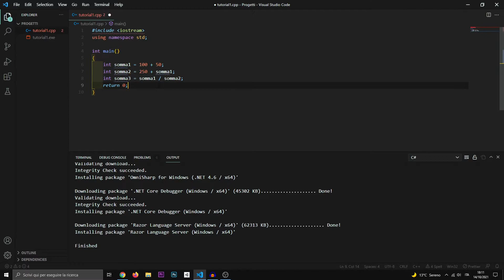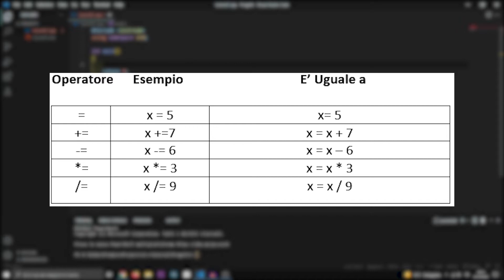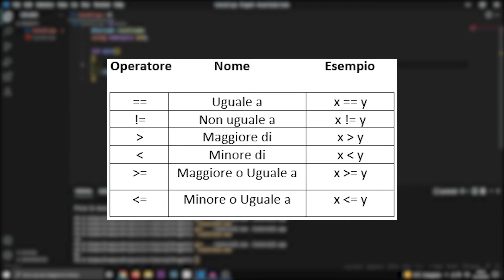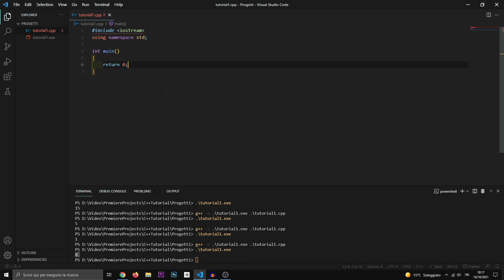C++ Tutorial Per Principianti #6 ITA Gli Operatori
Vorresti programmare in C++? Sei nel posto giusto, in questa serie si impareranno le basi della programmazione in C++, che ti permetterà di realizzare Applicazioni, Programmi Desktop e Web, Game Engines, Database e molto altro.

Questo è il sesto video di una serie in cui imparerete a programmare con C++